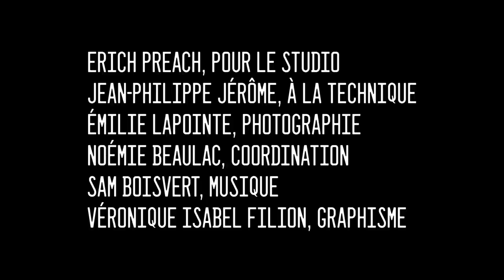Poules Mouillées #58 Anaïs Favron par @veroniqueisabelfilionhumoriste et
Anaïs Favron est la poule de cette semaine! Véro commence l’épisode en parlant de sa peur des shampoings qui ne sont pas chez elle et s’en suit un très grand délire. Anaïs nous confie qu’elle oublie souvent qu’elle est une petite madame, sa peur des reportages en milieux dangereux, la peur des grosses aiguilles qui nécessite un petit swing, de l’anxiété sociale, de l’aide médicale à mourir et on finit en parlant de Big Brother Célébrité.

Et n’oubliez pas : faites-nous part de vos idées de commanditaires en commentaires !!!